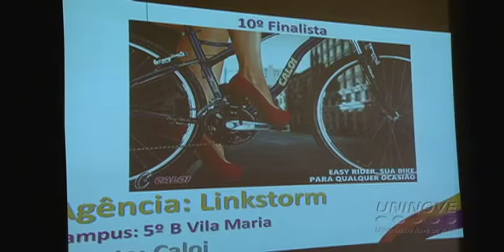6ª Wake Up premia os melhores trabalhos dos alunos de Publicidade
O Festival de Criação Publicitária premiou os trabalhos desenvolvidos ao longo do semestre em cinco categorias. Alunos de diferentes unidades e semestres participaram da premiação.